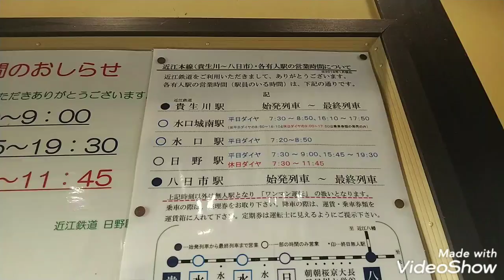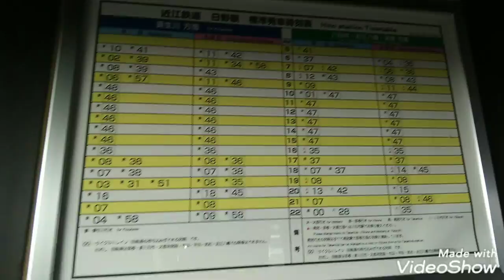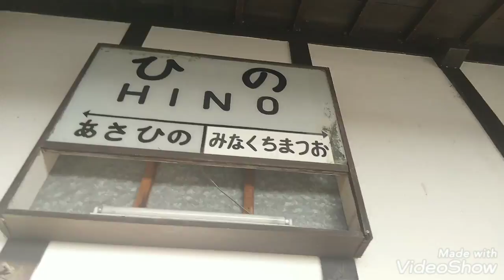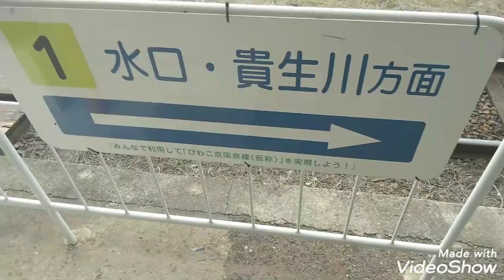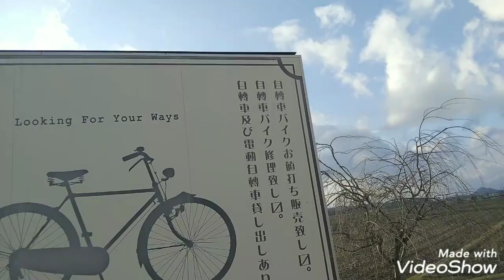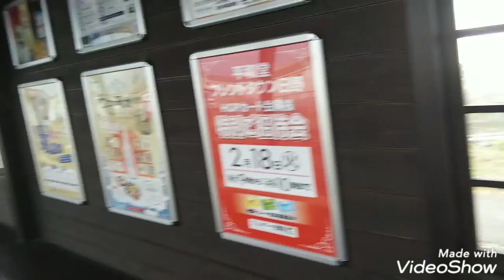近江鉄道本線（OR32）日野駅 現地調査【駅調査】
2020年2月8日（土）撮影

近江鉄道日野駅を探索してみました．
駅舎がレトロで良い雰囲気の駅でした!